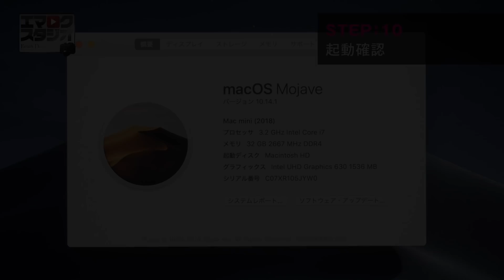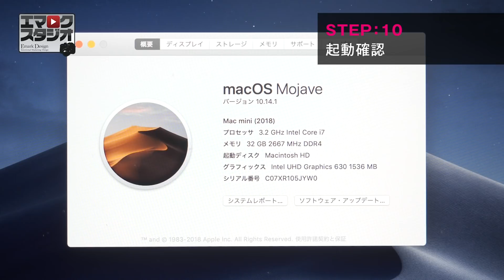【Mac mini 2018】メモリ交換方法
Mac miniのメモリを32GBに増設。その方法を動画にしました。
サードパーティ製のメモリを増設することでコストを抑えられますので是非試してみてください。

【誤記】
STEP:4、STEP:6はヒートシンクではなくEMIシールド（電磁シールド）です。

【製品】
・Apple Mac mini

・メモリ

レビュー依頼等は下記までご相談ください。